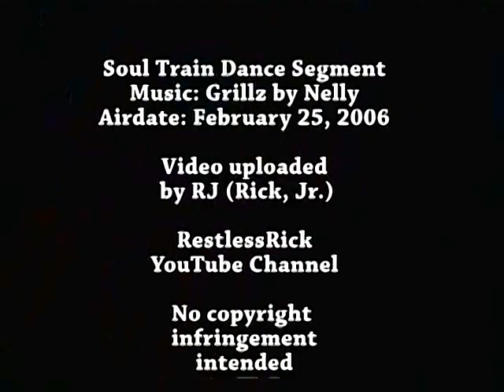Nelly song "Grillz" on S.T. Dance Segment (2006)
The song "Grillz" by Nelly (featuring Paul Wall, Ali & Gipp) was featured during a S.T. dance segment which aired on February 25, 2006.  This occurred during Season 35 of S.T. and was the 12th episode of that season.  It was also S.T.'s 1113th  episode since debuting in 1971 under Don Cornelius.  Dorian Gregory was host of this show.